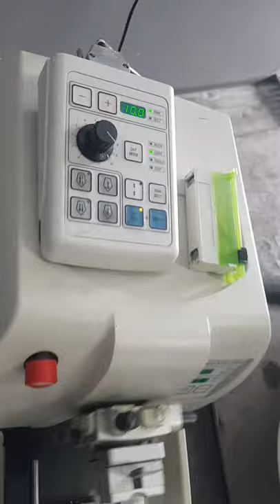Leica RM2255 in operation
Leics RM2255 in operation.